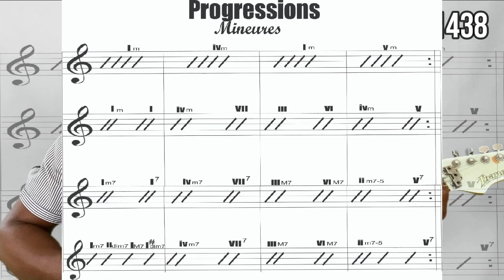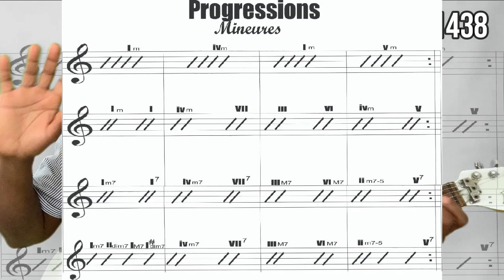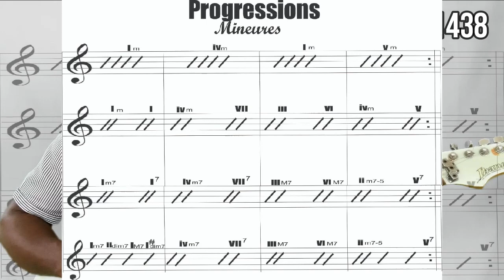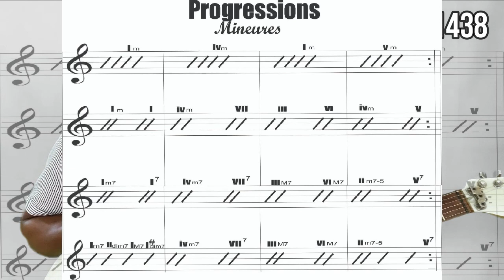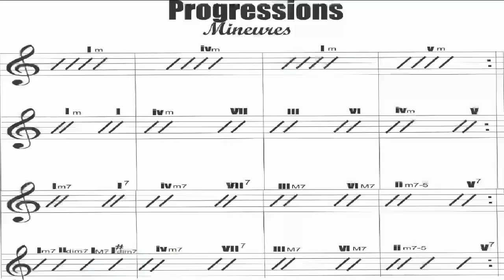Progression mineure - aprann jwe nan yon lòt nivo // guitar tuto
Kontinye aprann jwe nan yon lot nivo ak bel pwogram sa a nou pote pou ou
jwi special la pandanw ap swete Dukenstar Music Bonne fete